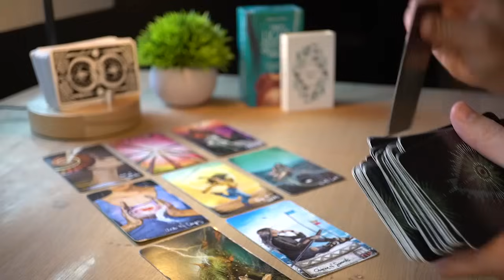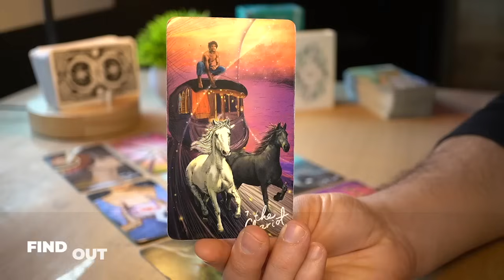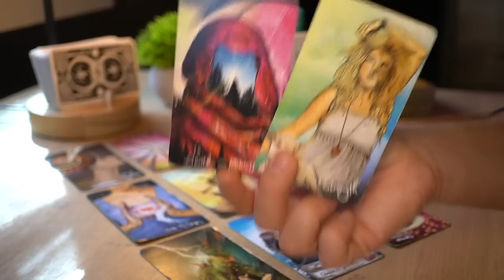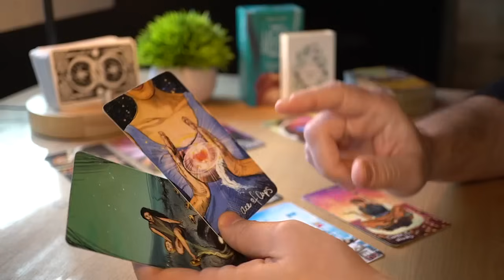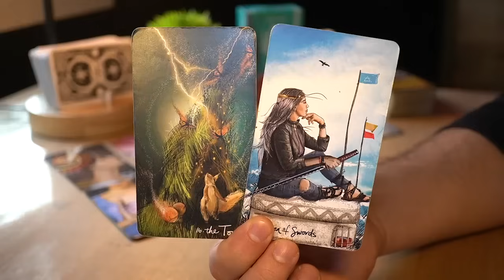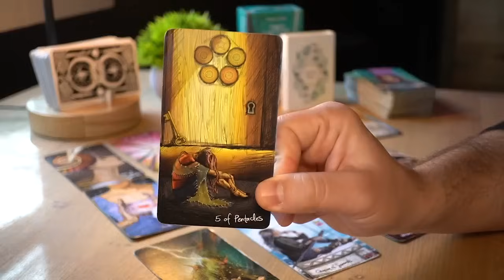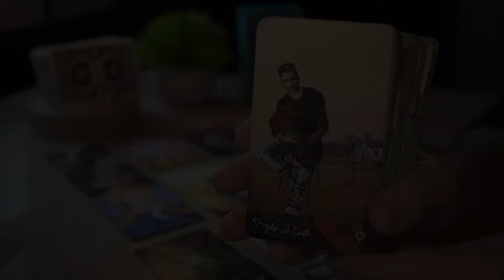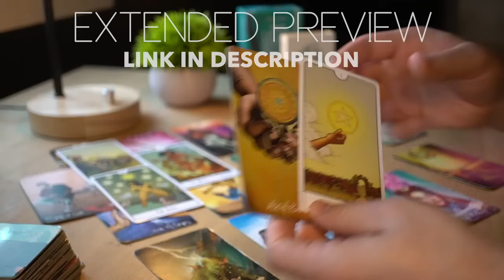LEO - MAJOR CHANGES COMING UP, GET READY FOR WHAT'S NEXT | FEBRUARY 19-26 | TAROT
1 - ENERGIES ⚡ Energies can go both ways. The cards bring the messages on the table and then it's up to the reader to come up with a specific interpretation. For each message there are hundreds of possible interpretations and for the sake of the reading, I need to pick one possible scenario or the videos will all be 5 hour long. It will be up to you to add the missing pieces and if you feel that the energy described doesn't come from you but instead comes from the other person feel free to interpret it that way.

2 - IS THE MESSAGE FOR ME? 💌 This is a general reading and it won’t resonate with everybody. If there are messages that do not fit your situation feel free to leave them behind and if the whole reading does not resonate make sure to checkout the readings for your Moon, Rising and Venus sign. Each one of these readings is for Sun, Moon, Rising and Venus sign. Cross-watchers are welcome too, in fact the message might be for the person who is dealing with the sign.

3 - TIMING ⏳ When you resonate with a monthly or weekly reading, take what you need from its message, apply it to your current situation and let it guide you throughout your ongoing journey. Keep in mind that the messages you get today don't reflect all the events that are going to happen in the same month or week. Messages come to you at a specific time because they are important for you to make specific decisions, but the actual events showed in the readings can take months or years.